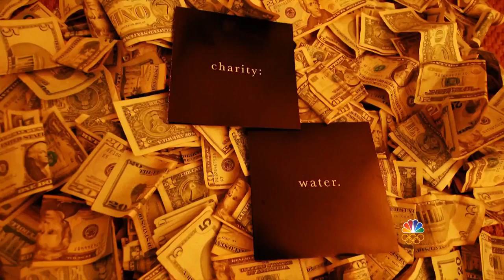Former Nightclub Promoter Scott Harrison Now Brings Clean Water To The World | Megyn Kelly TODAY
Former nightclub promoter Scott Harrison says he had become “the worst person I knew” before he made a life-changing decision. He joins Megyn Kelly TODAY to talk about his nonprofit “charity: water,” which brings clean, safe drinking water to developing nations.